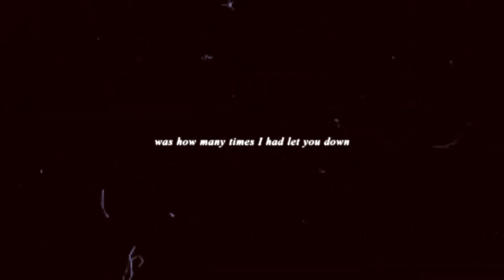I could use somebody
I honestly miss this horse more than anything in the world. He was there through so much for me and he was my rock. Whenever I was sad I knew he'd cheer me up. Saying goodbye to him was the hardest thing and I wish things could have worked out somehow else :(